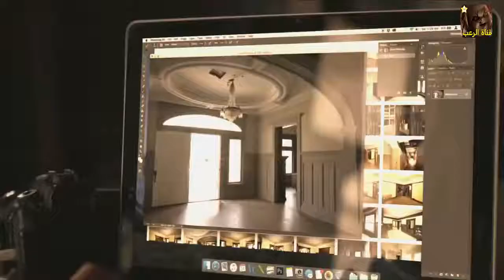المنزل المسكون أتحداك تكملو للآخر HD أقوى فيلم رعب قصير Short horror movie